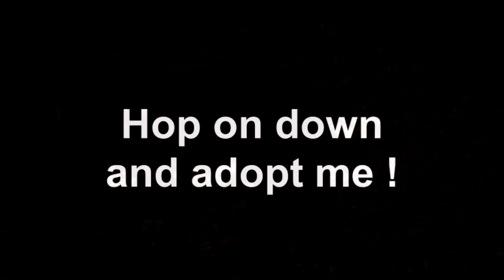Meet Gus a Boxer currently available for adoption at Petango.com! 10/25/2011 11:43:54 AM